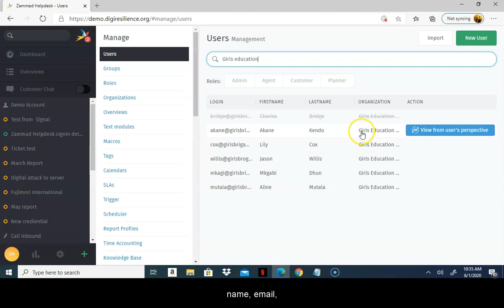CDR Link Guide: Search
This video shows individuals where the Search feature is located. The Search feature allows you to find users by name, email, organization or any other information fields in a fast way.